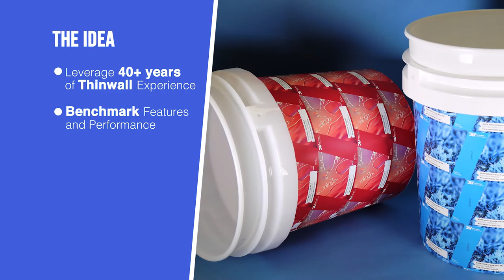Pail Molds and Automation Video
Learn about our latest developments in lightweight Pail Molds and Pail Automation Systems.